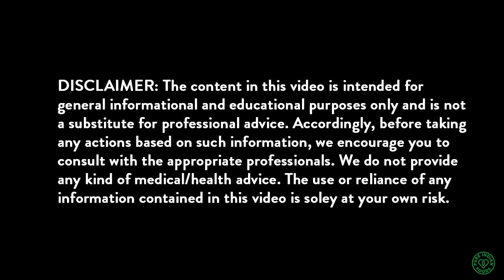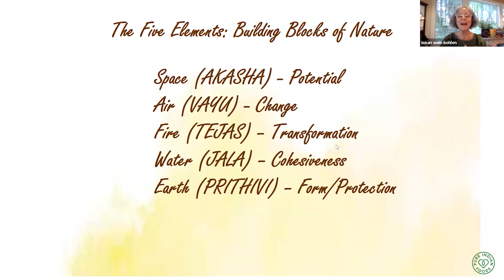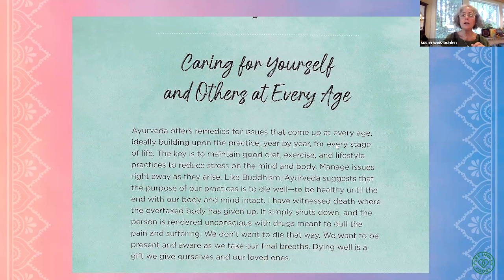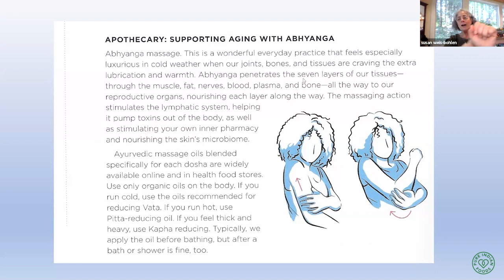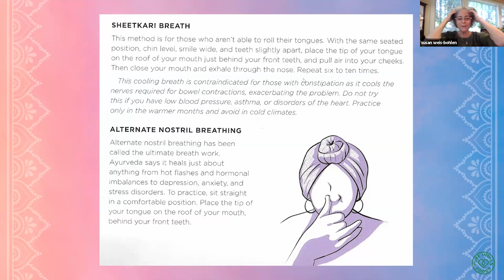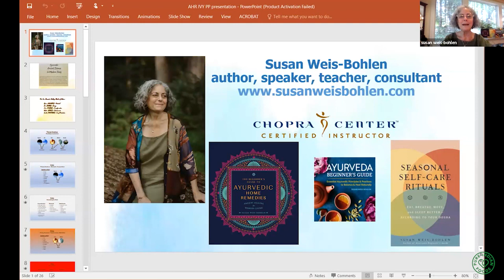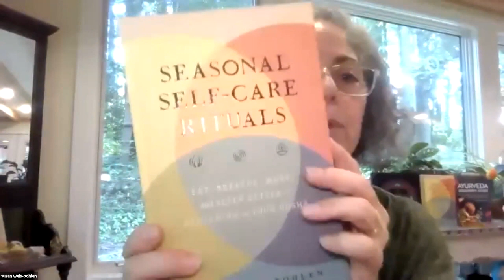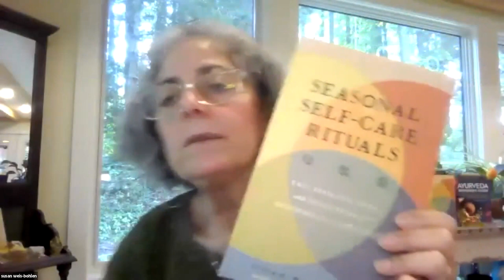The Beginner's Guide to Ayurvedic Home Remedies with Susan Weis-Bohlen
Longtime Ayurvedic practitioner and Pure Indian Foods lover Susan Weis-Bohlen has just released her third book on Ayurveda. The Beginner's Guide to Ayurvedic Home Remedies: Ancient Healing for Modern Life, offers a three-tiered plan for dealing with common ailments, health issues, and everyday challenges. Through food, lifestyle changes, and apothecary recommendations, Susan details how to prevent, treat and change the course of problems relating to aging, seasonal allergies, skin conditions, GI disturbances and more. Using the premise that food is medicine, Susan makes suggestions based on your dosha (there is a great dosha quiz in the book to help you determine your mind-body type), using many techniques to restore balance and harmony to mind and body. Join Susan for a fun and informative presentation and discussion and see how you can make many remedies at home!